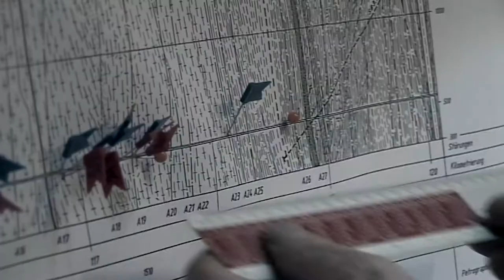Peter Amacher – Strahler und Geologe | Gesichter des Gotthards | Doku | SRF Dok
Wenn man sich durch ein 57 Kilometer langes Bergmassiv bohrt, ist die Chance gross, auch mal auf verborgene Schätze zu stossen. Auf Kristalle in ihrer reinsten Form, wie sie nur tief unter der Erdoberfläche zu finden sind. Diesen Schatz für den Kanton Uri sicher zu stellen, war Amachers Aufgabe.

 👇 Mehr zum Thema Dokus & Reportage gibt es hier:
👥 SRF Dok auf Facebook: